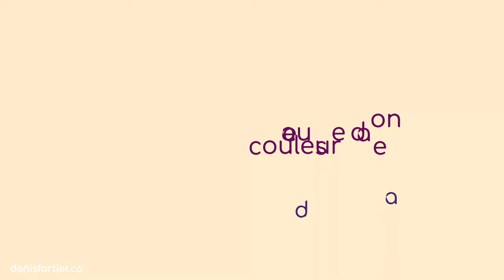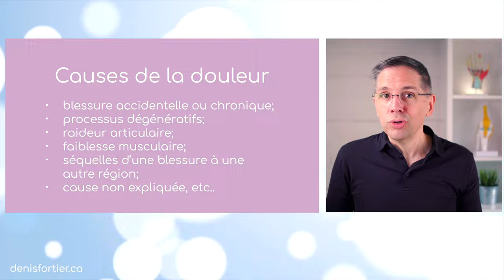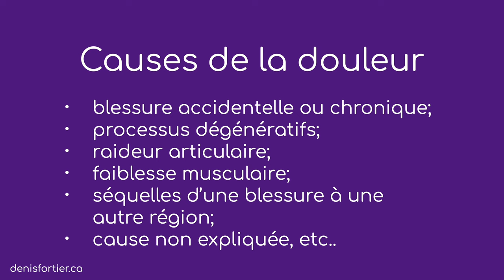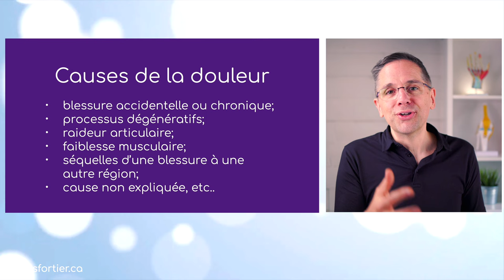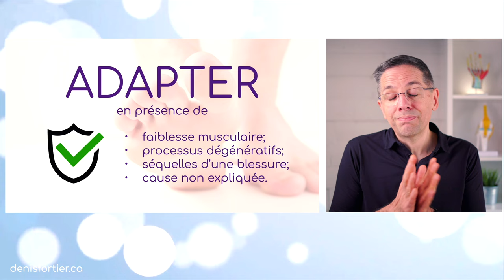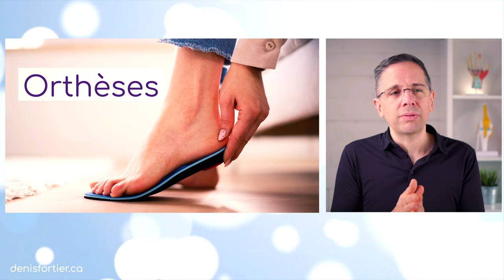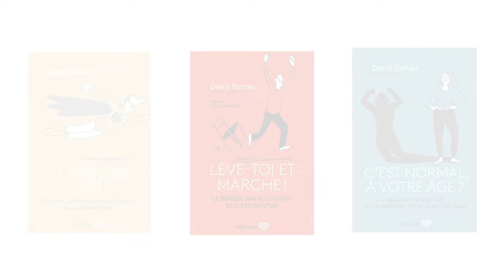Douleur au pied: doit-on S’ABSTENIR de marcher?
En présence d'une douleur au pied: doit-on marcher ou s'abstenir? Comment adapter la marche pour ne pas détériorer sa condition?

La douleur pied peut être un handicap pour marcher. Dans certains cas, la marche permet de retrouver ses capacités et d'améliorer sa résistance à la marche.

C'est le sujet de ma vidéo!

Bon visionnement!

MES LIVRES AU CANADA: